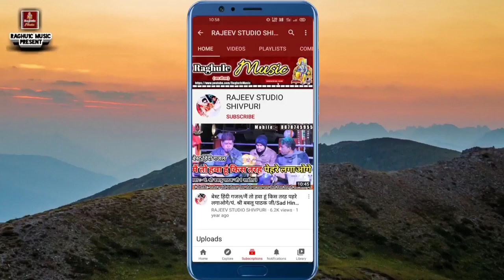दर्द भरी गजल/हम तुम्हें याद आते रहेंगे/मास्टर वीरेन्द्र झांसी/Hum Tumhe Yaad/Sad Hindi Gazal 2021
ऑडियो 🎶 और 📸 वीडियो रिकॉर्डिंग कराने के लिये सम्पर्क करें :-
👉 Song:- दर्द भरी गजल/हम तुम्हें याद आते रहेंगे/मास्टर वीरेन्द्र झांसी/Hum Tumhe Yaad Aate Rahenge/Sad Hindi Gazal 2021
👉 Singer:-  Master Veerendra "Jhansi"

Dholak :- Shri Devisharan Prajapati "Kusuan"
© Copyright:- Rajeev Raghu1c
👉 Video Upload By || Rajeev Raghuwanshi ||